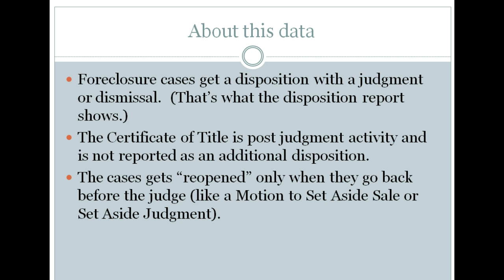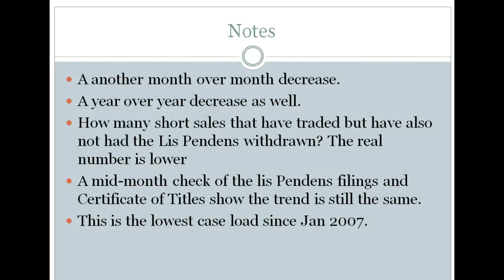Foreclosure case load trends for Lee County Florida March 2015